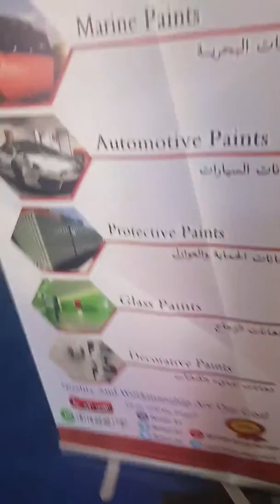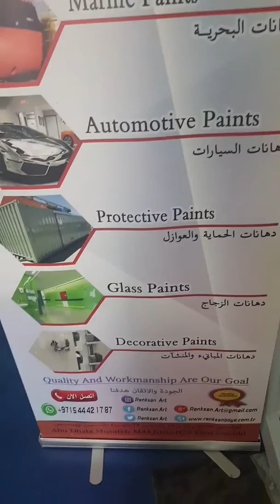٣ فبراير ٢٠٢٠